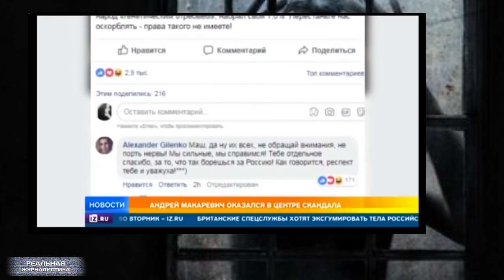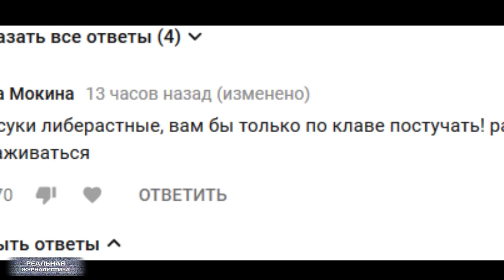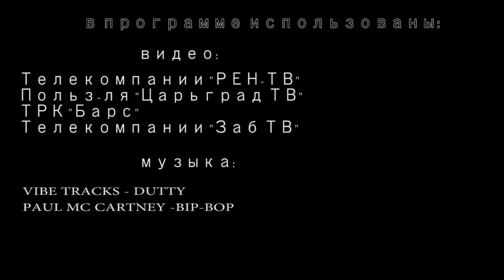Злобные дебилы VS Макаревич. Китайская экспансия на Д.Восток. Украденная Россия.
А звездой уходящей недели на этот раз стал мерзавец негодяй и предатель – музыкант Андрей Макаревич – не впервые, кстати.. Который вслед за другим предателем русского народа – артистом Серебряковым - не побоялся сказать правду. И обозвал граждан данной страны, теми словами, которых они, в общем, заслуживают. Ну, если мягко – овощами. Ой, что было. Овощи обиделись. Пропаганда, которую они содержат за свой счет – в смысле, за счет своих налогов - давай рвать и метать.
А на Дальнем Востоке во всю хозяйничают китайцы. Мало того, что они уже лес сибирский миллионами Га прихватизируют. Теперь вот Байкал потихонечку китайским становится. Они уже и там обосновались. Славься страна, мы гордимся... А это "Реальная журналистика", сегодня - снова о грустном, поехали!